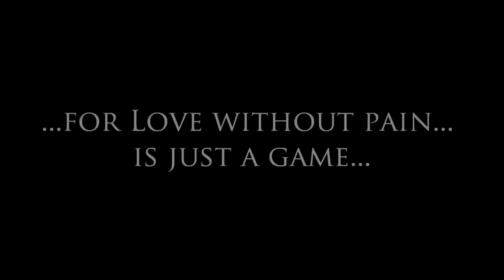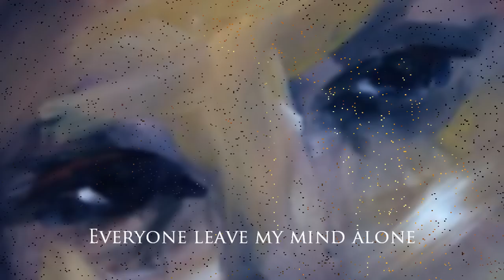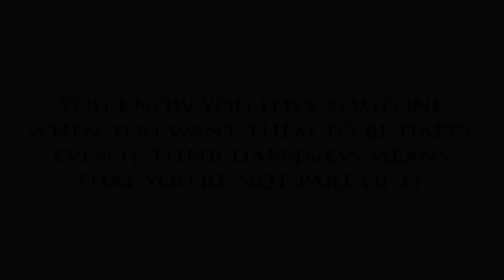Hello Demons... Meet Skeletons - Uncomfortable Silence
My second attempt at... "videodom..."  This song hit an even more personal note with me... if that's possible.